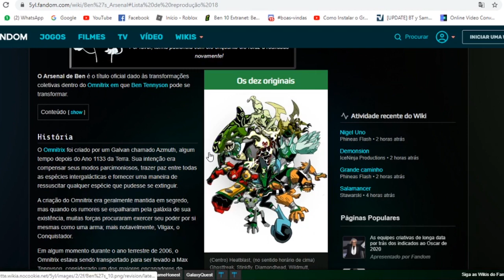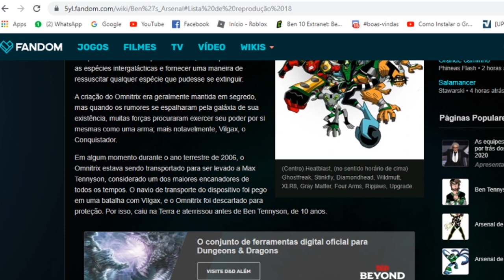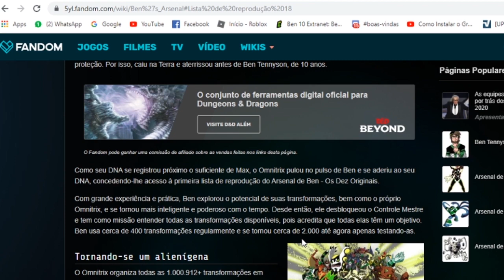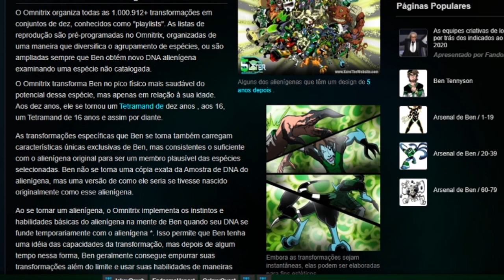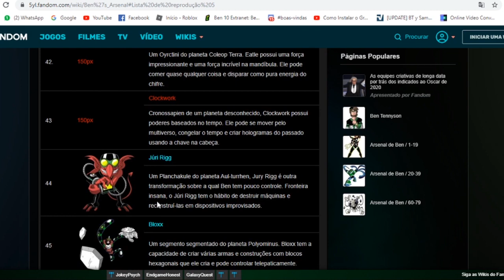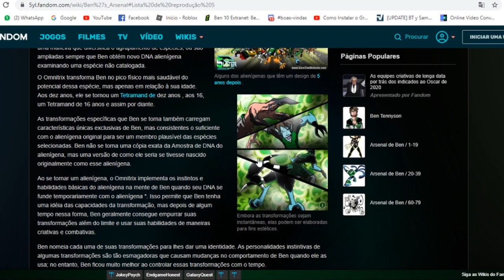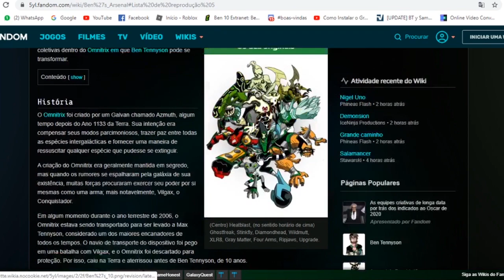A MELHOR FANFIC DE BEN 10! | CONHEÇA BEN 10 5 YL